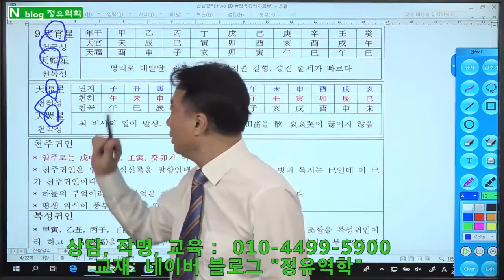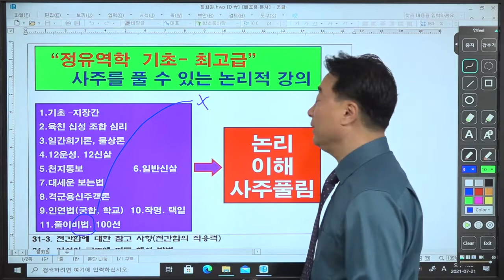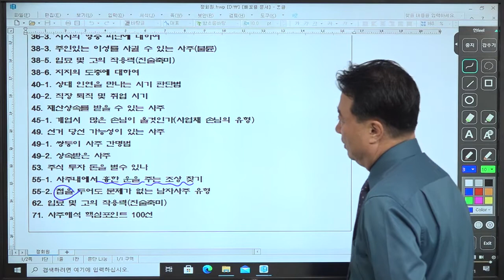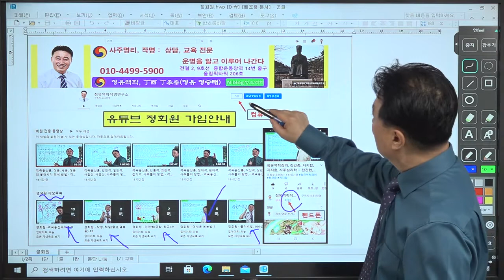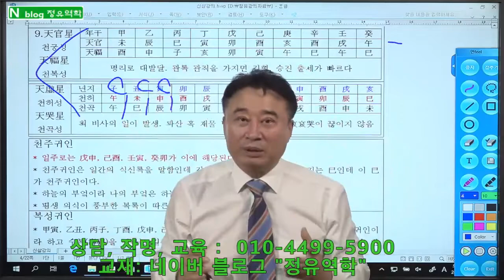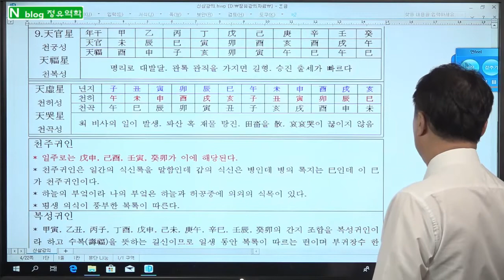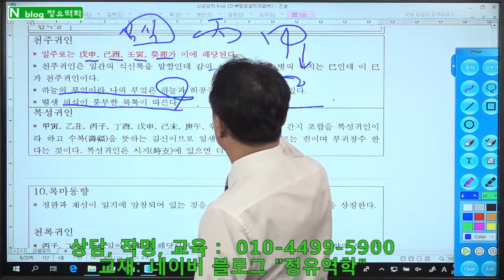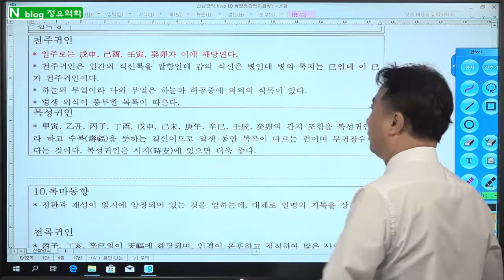천궁성, 천허성, 천주귀인, 복성귀인, 해석방법 – 정유역학강의 신살론 9강.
1.  일반사주           10만원,     (추가 1명당 5만원, 예시: 2인은 15만원,  3인은 20만원)
2.  궁합인연           15만원,     (추가 1명당 5만원, 예시: 상대가 2명이면 20만원)

3.  학생, 적성, 진학상담  10만원,    적성 대학 진학 상담 및 학생별 맞춤 공부 방법을  제시
4.  작    명,             30만원,   사주를 정확히 해석 풀이 하여 재물복, 명예, 왕따해결 등 사주에 맞는 이름

5.  택    일,             30만원,   발전가능 및 가족 조상관계 연결 조화가 되도록 택일
6.  상    속,             50만원,   사주와 연결하여 상속, 증여 관련 법적 내용과 상속에 유리한 입지가 될 수 있도록 상담

7.  선거출마,       100만원,    상대 출마자 사주를 아는 경우 더욱 정확하게 상담
8,  특별상담,         20만원,   - 명리철학 공부하는 학생만 가능 - 내사주의 원리 및 내사주로 공부하듯 설명 – 학문발전에 큰 도움이 됩니다

1. 상담방법 : 예약제- 문자로 예약 주시면 상담 일정 문자로 답변 드림.
2. 입금후 입금자 성함과 상담 예정자 사주와 상담내용 문자로 알려 주십시오.
3. 강의 상담, 공부시간 중에는 전화를 받지 못하니 예약은 문자로 부탁드립 니다.
1. 기초-지장간,                                           30만원
2. 십성심리,                                                30만원
3. 천간지지물상론 및 일간 희기론,         30만원
4. 12운성/12신살,                                      30만원
5. 풀이비법/100선/신살,                          30만원
6. 대세운법/인연법/학교진학/작명,       30만원
7. 격국론 주객론,                                       40만원